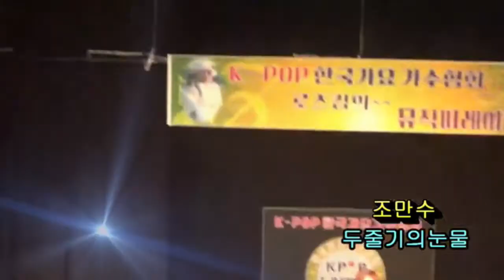가수 조만수 # 두줄기의눈물 (나훈아) # 로즈킴의뮤직프레이드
k-pop탑스타스한국가요가수협회 / 로즈킴뮤직퍼레이드 / 안산보노마루소극장 /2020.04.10